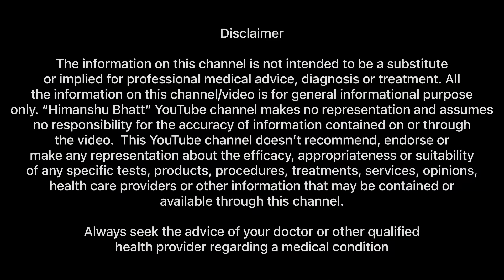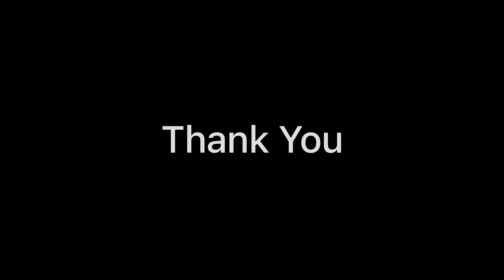Stop hairfall and grow new hair | Hair fall solution at home | Hair loss homeopathy treatment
Pattern hair loss is a progressive, nonscarring form of hair loss characterized by gradual loss of terminal hair and follicular miniaturization to vellus hair fibers on the scalp in a characteristic distribution. It is the most common form of hair loss in both men and women and has psychosocial effects, including stress and diminished quality of life.

- Dr. Bhavesh Chandela
Dr. Chandela Homeopathy Clinic
Address - Near Bhagat Singh Chowk, Haridwar, Uttarakhand- 249401

Watch videos -

Transcript

00:36 - Introduction
01:15 - What is hairfall ?
02:50 - Hair fall reason
03:09 - Female Pattern Baldness
06:00 - Male Pattern Baldness
06:45 - Vitamin Deficiency
07:26 - Fungal alopecia
08:00 - Good fat deficiency
09:23 : Genetic cause
10:17 - Homeopathic Hairfall medicines
14:11 - 04 Medicines Combination
17:20 - Best Homepthic Shampoo
17:50 - Best Homepthic Hair Oil
19:25 - Food For Hair Loss
21:27 - Unhealthy Gut cause hairfall
22:54 - End Podcast